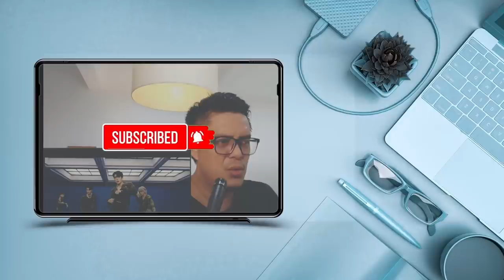DAY6 - YOU | SOUND ENGINEER REACT